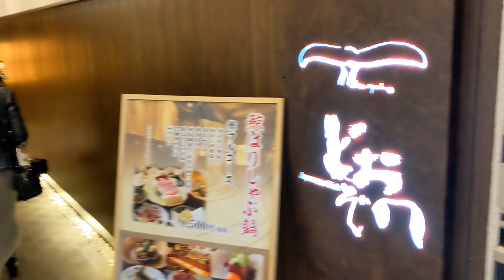どおぞの 大阪 北新地の鯨料理専門店で鯨フルコース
大阪市北区

北新地エリア

鯨料理専門店
【どおぞの】

『鯨フルコース』(全8品）
■料理内容
・鯨刺し身四種盛り
・鯨珍味三種盛り
・鯨有馬煮
・鯨竜田揚げ
・鯨ステーキ
・鯨はりしゃぶ鍋
・三輪細うどん
・デザート

※２人前より注文可能
※画像は３人前

惚れ惚れする綺麗な鯨肉の色
雑炊を追加でもあっさり完食

詳しくはお店に直接の確認を

【どおぞの】
大阪府大阪市北区曽根崎新地1-5-6 新地ＶＩＰビル 1F